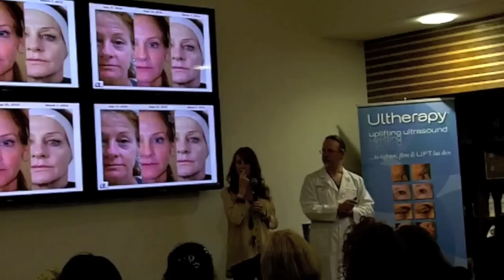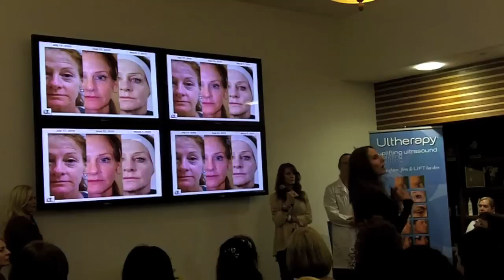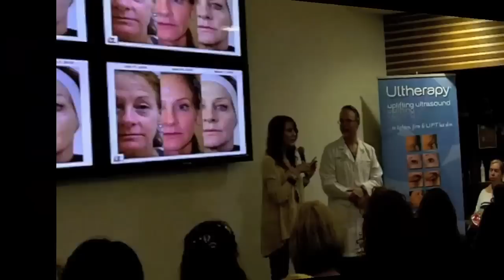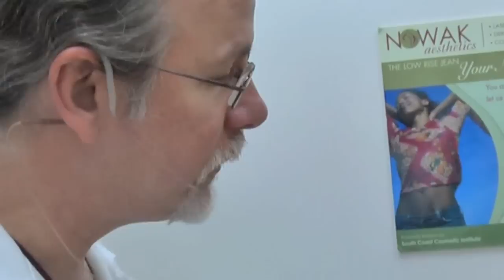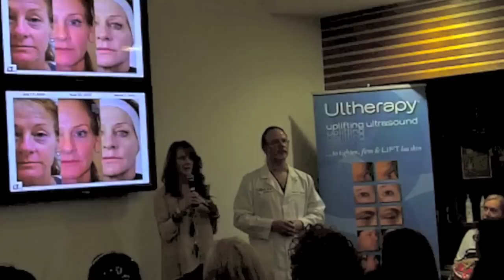Liquid FaceLift With Fillers for Kathie from Dr. Nowak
Nowak Aesthetics Seminar March 27th , 2012
There is only one first impression, We can make it Beautiful !
It was a great success and we had a amazing turn out with 72 attendees.
We enjoyed having all of our wonderful patients and new friends being able to experience the live demonstration of liquid FaceLift with Fillers like Radiesse and Juvederm for Kathie.  Don't miss the entire video and check the phenomenal results.